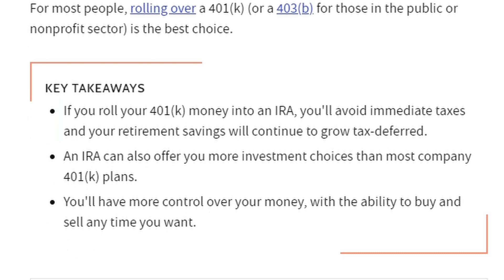What To Do With Your 401(k) When You Change Jobs: 3 Options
Changing jobs often? Discover why leaving your 401(k) behind could sabotage your future and learn what you should do instead!

Welcome to our latest episode where we tackle one of the trickiest terrain of job transitions - managing your 401(k)! If you've been wondering what happens to your 401(k) every time you switch jobs, you're not alone. In this video, we delve into the complex world of 401(k) management for the modern job hopper, presenting easy-to-understand insights and expert guidance.

One tempting option is to cash out, but we're here to tell you why that's equivalent to shooting your financial future in the foot. Sure, the idea of treating yourself to a lavish vacation or a brand new car might seem enticing, but the harsh reality of income taxes and penalties will quickly dampen that excitement.

So, what should you be doing instead? We explore the smarter alternatives to help you navigate this dilemma. Whether it's rolling over your 401(k) into your new employer's plan or an IRA, or simply leaving your money where it is, we'll help you weigh up the pros and cons, so you can make an informed decision.

Don't miss out on this episode! It's not just about climbing the career ladder but also about protecting your retirement savings every step of the way. Remember, your 401(k) might not be as attention-grabbing as a shiny new job title or a hefty paycheck, but when it comes to securing your retirement, it's a silent powerhouse that you cannot afford to overlook.